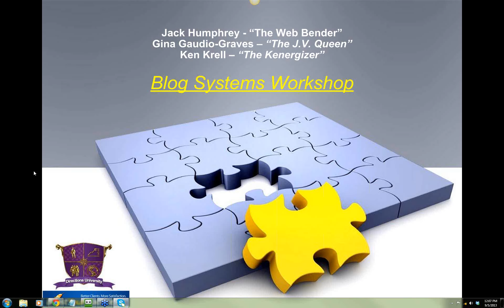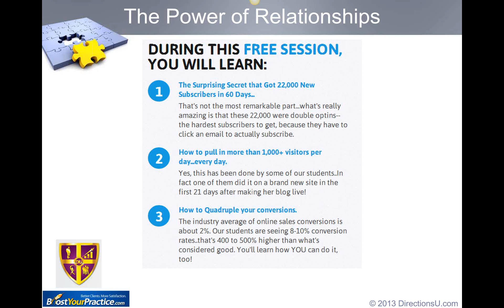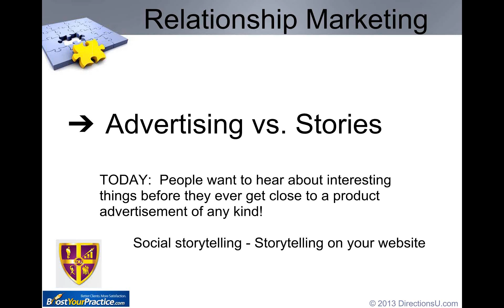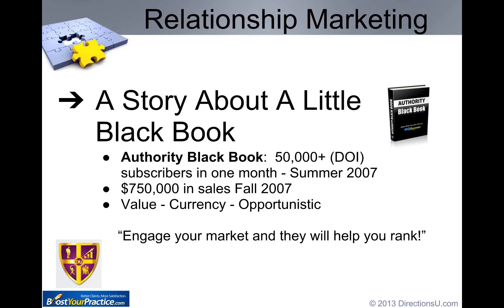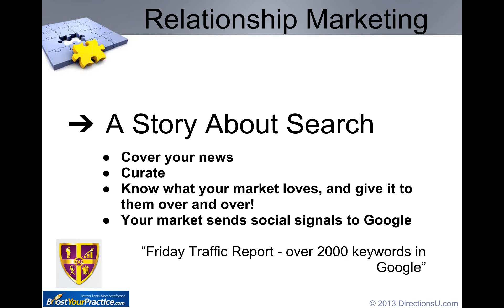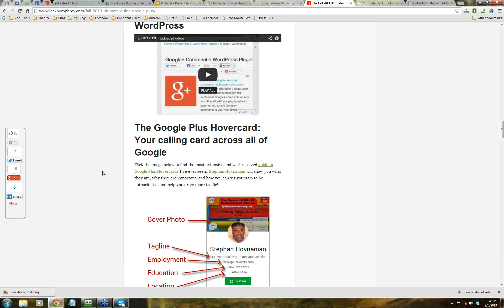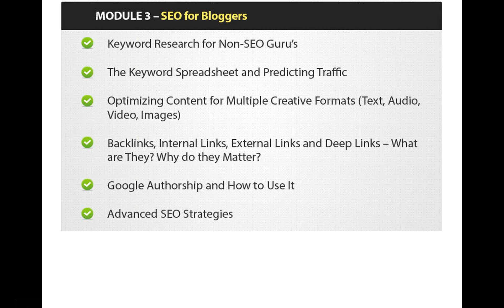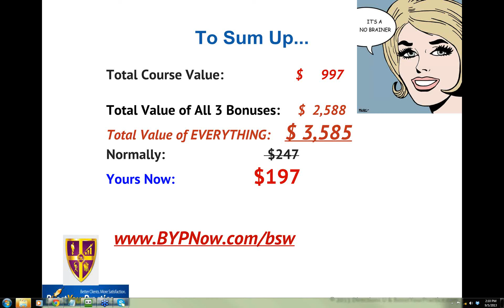Blog Systems Workshop 3 Preview